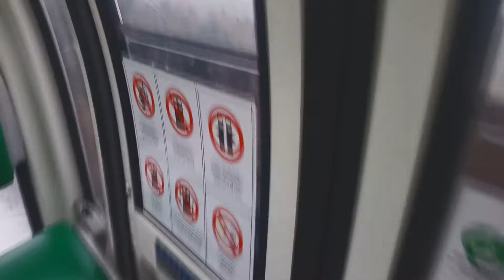Uludağ ve Teleferik